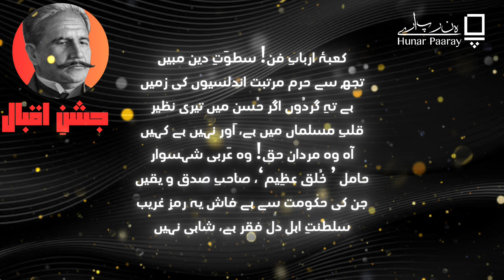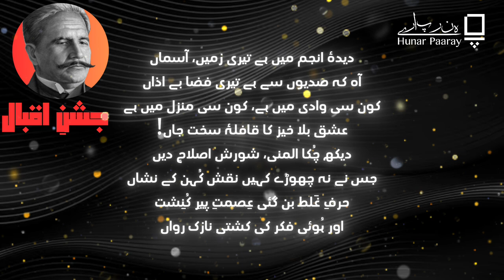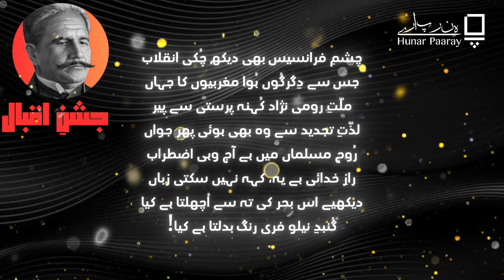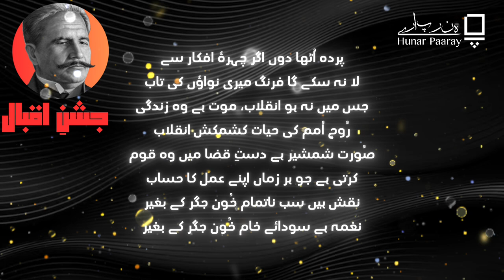مَسجدِقُرطُبہ | علامہ اقبال | Masjid e Qurtuba | Iqbal Poetry in Urdu | Allama Iqbal | جشنِ اقبال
Join us as we embark on a poetic journey like no other – a 10-day celebration of the great philosopher, poet, and thinker, Allama Iqbal, called "Jashn-e-Iqbal."

مَسجدِقُرطُبہ

(ہسپانیہ کی سرزمین، بالخصوص قُرطُبہ میں لِکھّی گئی)
سِلسلۂ روز و شب، نقش گرِ حادثات
سِلسلۂ روز و شب، اصلِ حیات و ممات
سِلسلۂ روز و شب، تارِ حریرِ دو رنگ
جس سے بناتی ہے ذات اپنی قبائے صفات
سِلسلۂ روز و شب، سازِ ازل کی فغاں
جس سے دِکھاتی ہے ذات زِیروبمِ ممکنات
تجھ کو پرکھتا ہے یہ، مجھ کو پرکھتا ہے یہ
سِلسلۂ روز و شب، صَیرفیِ کائنات
تُو ہو اگر کم عیار، مَیں ہُوں اگر کم عیار
موت ہے تیری برات، موت ہے میری برات
تیرے شب وروز کی اور حقیقت ہے کیا
ایک زمانے کی رَو جس میں نہ دن ہے نہ رات
آنی و فانی تمام معجزہ ہائے ہُنر
کارِ جہاں بے ثبات، کارِ جہاں بے ثبات!
اوّل و آخر فنا، باطن و ظاہر فنا
نقشِ کُہن ہو کہ نَو، منزِل آخر فنا

ہے مگر اس نقش میں رنگِ ثباتِ دوام
جس کو کِیا ہو کسی مردِ خدا نے تمام
مردِ خدا کا عمل عشق سے صاحب فروغ
عشق ہے اصلِ حیات، موت ہے اس پر حرام
تُند و سبک سَیر ہے گرچہ زمانے کی رَو
عشق خود اک سَیل ہے، سَیل کو لیتاہے تھام
عشق کی تقویم میں عصرِرواں کے سوا
اور زمانے بھی ہیں جن کا نہیں کوئی نام
عشق دمِ جبرئیل، عشق دلِ مصطفیؐ
عشق خدا کا رُسول، عشق خدا کا کلام
عشق کی مستی سے ہے پیکرِ گِل تابناک
عشق ہے صہبائے خام، عشق ہے کاسُ الکِرام
عشق فقیہِ حرم، عشق امیرِ جُنود
عشق ہے ابن السّبیل، اس کے ہزاروں مقام
عشق کے مِضراب سے نغمۂ تارِ حیات
عشق سے نُورِ حیات، عشق سے نارِ حیات

اے حَرمِ قُرطُبہ! عشق سے تیرا وجود
عشق سراپا دوام، جس میں نہیں رفت و بود
رنگ ہو یا خِشت و سنگ، چِنگ ہو یا حرف و صوت
معجزۂ فن کی ہے خُونِ جگر سے نمود
قطرۂ خُونِ جگر، سِل کو بناتا ہے دل
خُونِ جگر سے صدا سوز و سُرور و سرود
تیری فضا دل فروز، میری نوا سینہ سوز
تجھ سے دِلوں کا حضور، مجھ سے دِلوں کی کشود
عرشِ معلّیٰ سے کم سینۂ آدم نہیں
گرچہ کفِ خاک کی حد ہے سِپہرِ کبُود
پیکرِ نُوری کو ہے سجدہ میّسر تو کیا
اس کو میّسر نہیں سوز و گدازِ سجود
کافرِ ہندی ہُوں مَیں، دیکھ مرا ذوق و شوق
دل میں صلٰوۃ و دُرود، لب پہ صلوٰۃ و دُرود
شوق مری لَے میں ہے، شوق مری نَے میں ہے
نغمۂ ’اَﷲ ھُو‘ میرے رَگ و پَے میں ہے

تیرا جلال و جمال، مردِ خدا کی دلیل
وہ بھی جلیل و جمیل، تُو بھی جلیل و جمیل
تیری بِنا پائدار، تیرے سُتوں بے شمار
شام کے صحرا میں ہو جیسے ہُجومِ نخیل
تیرے در و بام پر وادیِ اَیمن کا نور
تیرا منارِ بلند جلوہ گہِ جبرئیل
مِٹ نہیں سکتا کبھی مردِ مسلماں کہ ہے
اس کی اذانوں سے فاش سرِّ کلیمؑ و خلیلؑ
اس کی زمیں بے حدود، اس کا اُفُق بے ثُغور
اس کے سمندر کی موج، دجلہ و دنیوب و نیل
اس کے زمانے عجیب، اس کے فسانے غریب
عہدِ کُہن کو دیا اس نے پیامِ رحیل
ساقیِ اربابِ ذوق، فارسِ میدانِ شوق
بادہ ہے اس کا رحیق، تیغ ہے اس  کی اصیل
مردِ سپاہی ہے وہ اس کی زِرہ ’لَا اِلہ‘
سایۂ شمشیر میں اس کہ پنہ ’لَا اِلہ‘

تجھ سے ہُوا آشکار بندۂ مومن کا راز
اس کے دنوں کی تپِش، اس کی شبوں کا گداز
اس کا مقامِ بلند، اس کا خیالِ عظیم
اس کا سُرور اس کا شوق، اس کا نیاز اس کا ناز
ہاتھ ہے اللہ کا بندۂ مومن کا ہاتھ
غالب و کار آفریں، کارکُشا، کارساز
خاکی و نوری نہاد، بندۂ مولا صفات
ہر دو جہاں سے غنی اس کا دلِ بے نیاز
اس کی اُمیدیں قلیل، اس کے مقاصد جلیل
اس کی ادا دل فریب، اس کی نِگہ دل نواز
نرم دمِ گُفتگو، گرم دمِ جُستجو
رزم ہو یا بزم ہو، پاک دل و پاک باز
نُقطۂ پرکارِ حق، مردِ خدا کا یقیں
اور یہ عالم تمام وہم و طلسم و مجاز
عقل کی منزل ہے وہ، عشق کا حاصل ہے وہ
حلقۂ آفاق میں گرمیِ محفل ہے وہ

کعبۂ اربابِ فن! سطوَتِ دینِ مبیں
تجھ سے حرم مرتبت اندلسیوں کی زمیں
ہے تہِ گردُوں اگر حُسن میں تیری نظیر
قلبِ مسلماں میں ہے، اَور نہیں ہے کہیں
آہ وہ مردانِ حق! وہ عَربی شہسوار
حاملِ ’ خُلقِ عظِیم‘، صاحبِ صدق و یقیں
جن کی حکومت سے ہے فاش یہ رمزِ غریب
سلطنتِ اہلِ دل فقر ہے، شاہی نہیں
جن کی نگاہوں نے کی تربیَتِ شرق و غرب
ظُلمتِ یورپ میں تھی جن کی خرد راہ بیں
جن کے لہُو کی طفیل آج بھی ہیں اندلسی
خوش دل و گرم اختلاط، سادہ و روشن جبیں
آج بھی اس دیس میں عام ہے چشمِ غزال
اور نگاہوں کے تِیر آج بھی ہیں دل نشیں
بُوئے یمن آج بھی اس کی ہواؤں میں ہے
رنگِ حجاز آج بھی اس کی نواؤں میں ہے

دیدۂ انجم میں ہے تیری زمیں، آسماں
آہ کہ صدیوں سے ہے تیری فضا بے اذاں
کون سی وادی میں ہے، کون سی منزل میں ہے
عشقِ بلا خیز کا قافلۂ سخت جاں!
دیکھ چُکا المنی، شورشِ اصلاحِ دیں
جس نے نہ چھوڑے کہیں نقشِ کُہن کے نشاں
حرفِ غَلط بن گئی عِصمتِ پیرِ کُنِشت
اور ہُوئی فکر کی کشتیِ نازک رواں
چشمِ فرانسیس بھی دیکھ چُکی انقلاب
جس سے دِگرگُوں ہُوا مغربیوں کا جہاں
ملّتِ رومی نژاد کُہنہ پرستی سے پیر
لذّتِ تجدید سے وہ بھی ہوئی پھر جواں
رُوحِ مسلماں میں ہے آج وہی اضطراب
رازِ خدائی ہے یہ، کہہ نہیں سکتی زباں
دیکھیے اس بحر کی تہ سے اُچھلتا ہے کیا
گُنبدِ نیلو فری رنگ بدلتا ہے کیا!

وادیِ کُہسار میں غرقِ شفَق ہے سحاب
لعلِ بدخشاں کے ڈھیر چھوڑ گیا آفتاب
سادہ و پُرسوز ہے دُخترِ دہقاں کا گیت
کشتیِ دل کے لیے سَیل ہے عہدِ شباب
آبِ روانِ کبیر! * تیرے کنارے کوئی
دیکھ رہا ہے کسی اور زمانے کا خواب
عالمِ نَو ہے ابھی پردۂ تقدیر میں
میری نگاہوں میں ہے اس کی سحَر بے حجاب
پردہ اُٹھا دوں اگر چہرۂ افکار سے
لا نہ سکے گا فرنگ میری نواؤں کی تاب
جس میں نہ ہو انقلاب، موت ہے وہ زندگی
رُوحِ اُمم کی حیات کشمکشِ انقلاب
صُورت شمشیر ہے دستِ قضا میں وہ قوم
کرتی ہے جو ہر زماں اپنے عمل کا حساب
نقش ہیں سب ناتمام خُونِ جگر کے بغیر
نغمہ ہے سودائے خام خُونِ جگر کے بغیر

علامہ اقبال